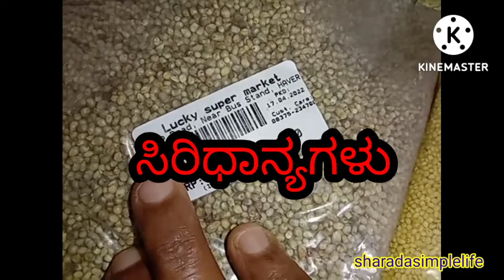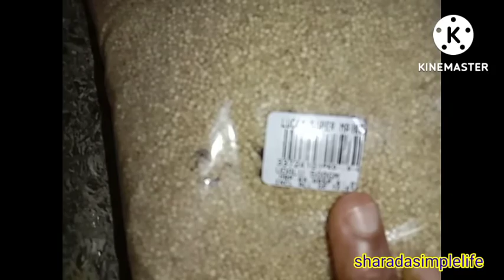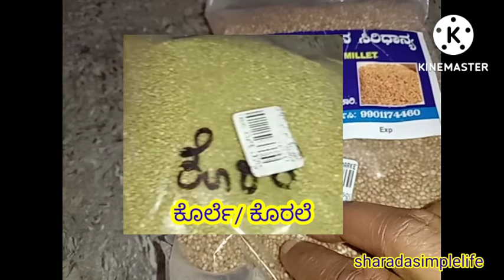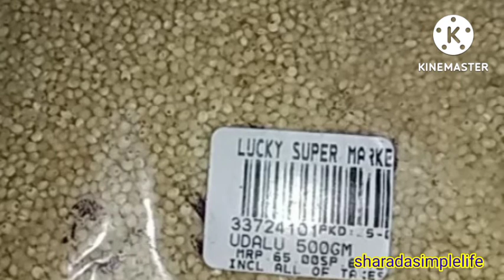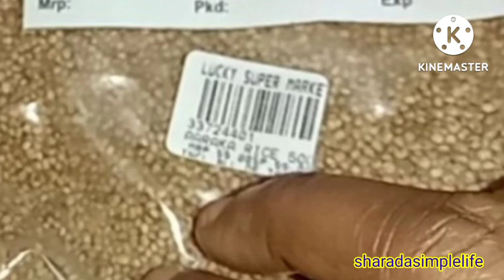ಸಿರಿಧಾನ್ಯಗಳು ಯಾವವು /ನಮ್ಮ ಆರೋಗ್ಯ ಕ್ಕೆ ಎಷ್ಟು ಮುಖ್ಯ /ಅವುಗಳ ಉಪಯೋಗ #@sharadasimplelife kannadavlogs ###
ಸಿರಿಧಾನ್ಯಗಳು
ಯಾವುವು
ಇವುಗಳಿಂದ  ಏನು ಉಪಯೋಗ

#sharadasimplelife kannadavlogs ##
#sharadasimplelife kannadavlogs ##
#sharadasimplelife kannadavlogs ##
#sharadasimplelife kannadavlogs ##
#sharadasimplelife kannadavlogs ##